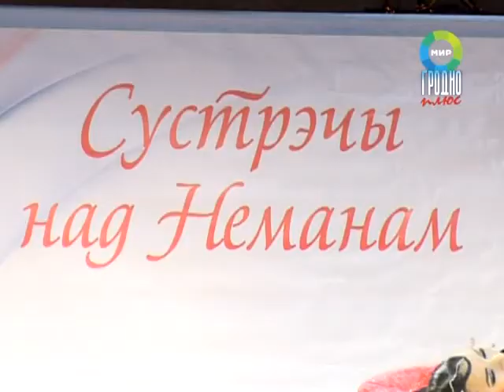Сюжет Турнир по спортивным танцам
В Гродно прошел республиканский турнир по спортивным бальным танцам «Сустрэчы над Нёманам-2015», подробности на сайте